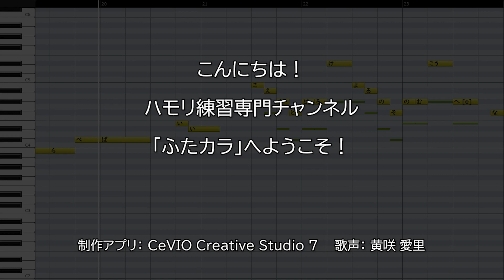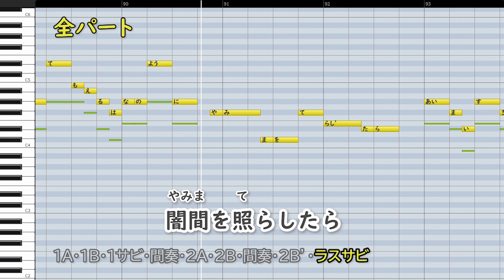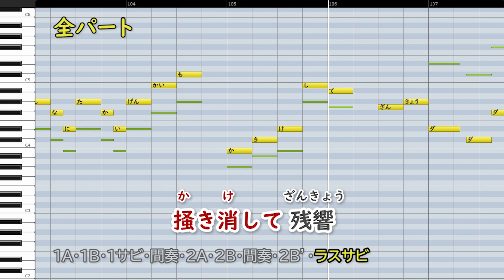残響散歌/Aimer(ハモリ練習用) 歌詞付き音程バー有り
伴奏はメロディーを聴き取りやすくするためにリズム伴奏のみにするなど工夫しています。

ドラムとベースの耳コピや歌声の再現に苦労はしましたが、個人的には満足いくレベルの出来になりました。

歌い方を似せるコツとしては、子音の長さを意識することだと思います。
滑らかに下がるメロディーの箇所では、とにかく子音を短く発音して言葉と言葉を繋げる。
逆に子音を休符として使う箇所も多々あります。
意識しながら聞けばおそらく簡単に分かるので、研究してみましょう。
そういったタイミングをハモリでも合わせることができたら完璧です。

オリジナルはこちらです。

00:00 練習のしかた
00:18 ハモリパート(1A,1B)
00:46 ハモリパート(1サビ)
01:24 ハモリパート(2A,2B)
02:21 ハモリパート(ラスサビ)
03:01 メインパート
05:43 全パート

歌声:黄咲 愛里